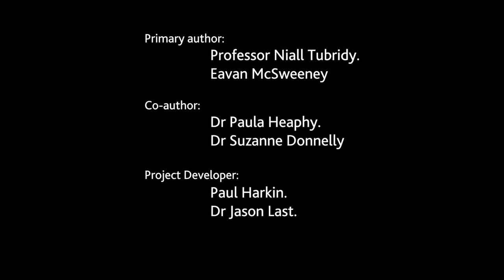Neurology - Topic 24 - Swallow test